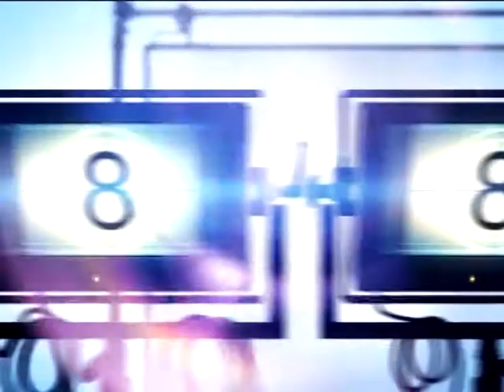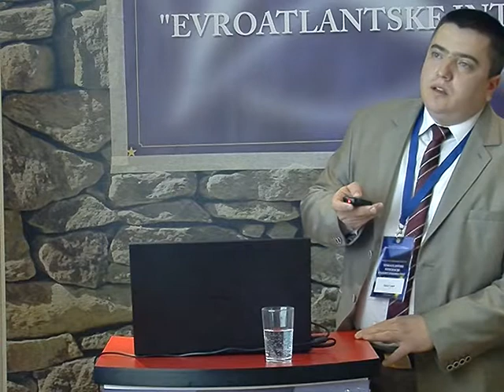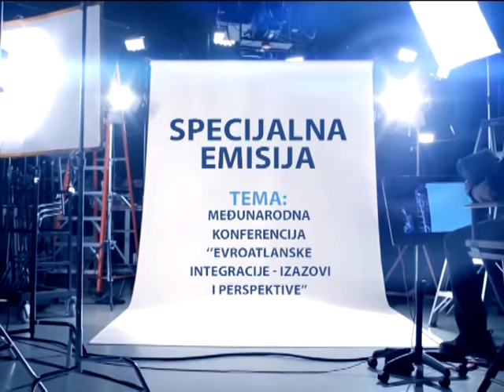MEĐUNARODNA KONFERENCIJA "EVROATLANSKE INTEGRACIJE - IZAZOVI I PERSPEKTIVE" IV dio